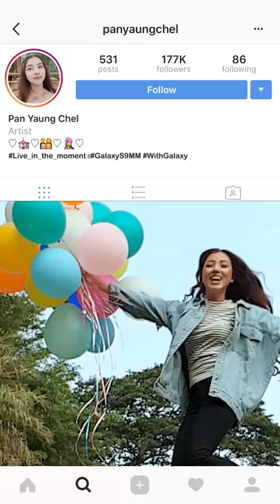Live in the moment (Samsung S9+)